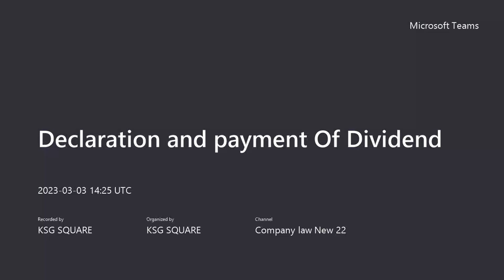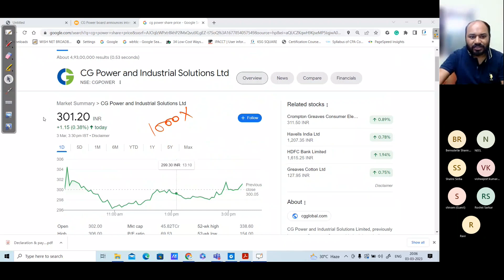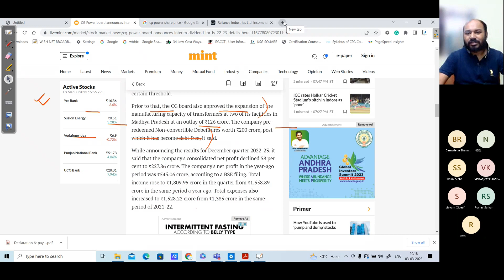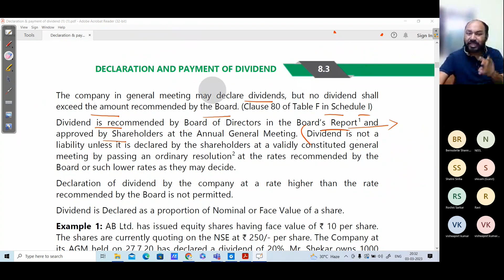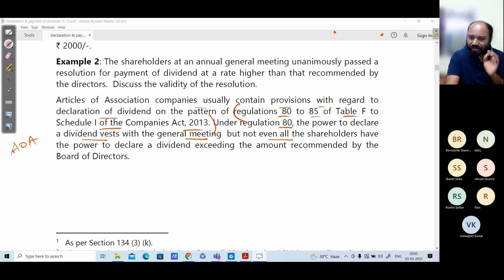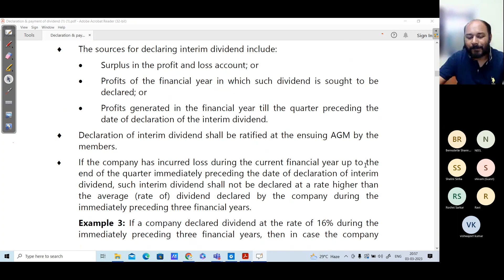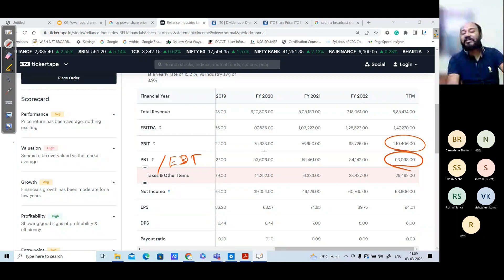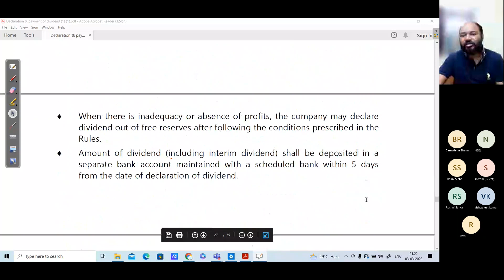CA | CS| CMA Company law Declaration & Payment Of Dividend